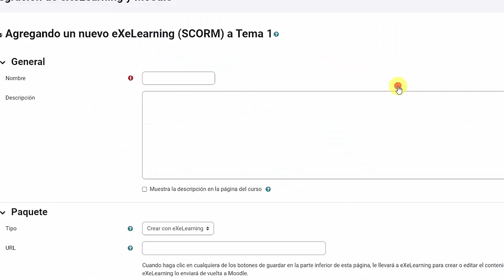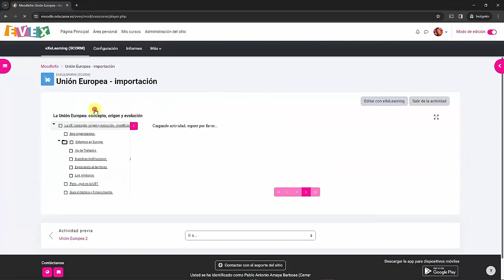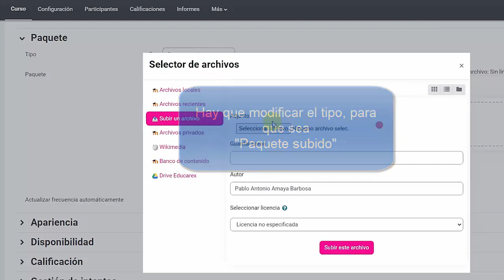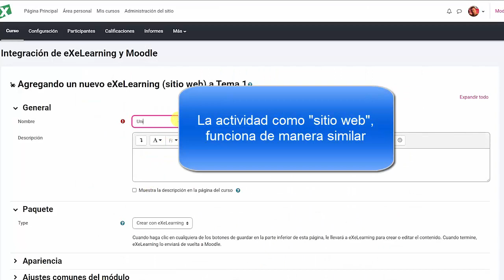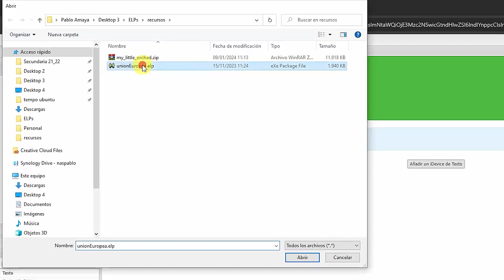Subir a Moodle actividades creadas con eXeLearning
Tutorial sobre cómo subir a Moodle una actividad que hemos creado con eXeLearning, y tenemos el correspondiente archivo .elp, o bien el archivo .zip de exportado en formato SCORM.